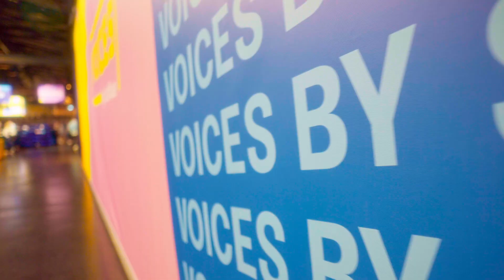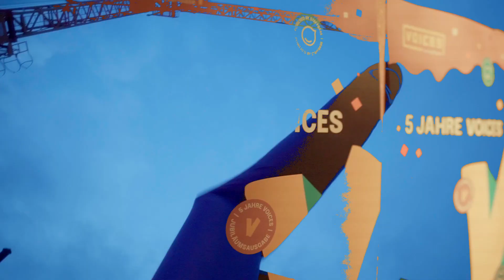VOICES 2024 Aftermovie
Die VOICES ist die größte Konferenz für interne Kommunikator*innen im deutschsprachigen Raum mit erstklassigen Inhalten in lockerer und ungezwungener Atmosphäre. Teilnehmer*innen loben die atemberaubenden Locations, besten Barista-Kaffee und natürlich ein hochwertiges Line-up – Festival-Feeling inklusive!
🎓 Erweitere dein Wissen im Bereich der internen Kommunikation mit unserem Staffbase Campus

Über Staffbase:
Staffbase ist die am schnellsten wachsende Employee Communications Cloud für Mitarbeiterkommunikation und stattet viele der weltweit führenden Unternehmen mit Lösungen aus, um alle Mitarbeitenden mit motivierender Kommunikation zu inspirieren. Mit fast 3.000 Kund*innen hilft Staffbase Organisationen wie Adidas, Alaska Airlines, Audi, Blue Apron, DHL und Whataburger, ihre Mitarbeiter*innen dazu zu motivieren, gemeinsam Großes zu erreichen.

Staffbase verbindet Unternehmen mit ihren Mitarbeitenden über eine eigene Mitarbeiter-App, ein Intranet, E-Mail, SMS, Digital Signage und Microsoft 365-Integrationen, die alle über eine einzige Plattform verwaltet werden können. Im Jahr 2023 wurde Staffbase im Gartner® Magic Quadrant™ für vorgefertigte Intranetlösungen als Marktführer eingestuft. Staffbase erhielt außerdem den Choice Award 2024 für Intranet- und Employee-Experience-Plattformen von ClearBox.

Mit Hauptsitz in Chemnitz, Deutschland, hat Staffbase weltweit Büros, darunter in New York City, London, Berlin, Sydney und Vancouver.